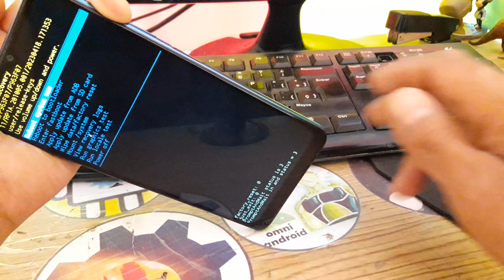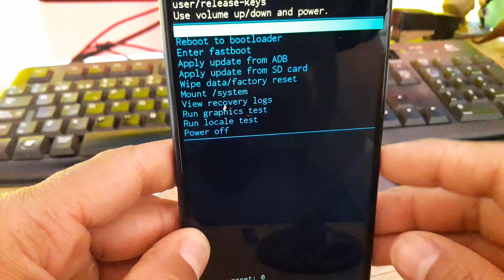Como resetear Zte Blade A51, A52, A53, A71 android 12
DONACIONES
USUARIO: @jejou